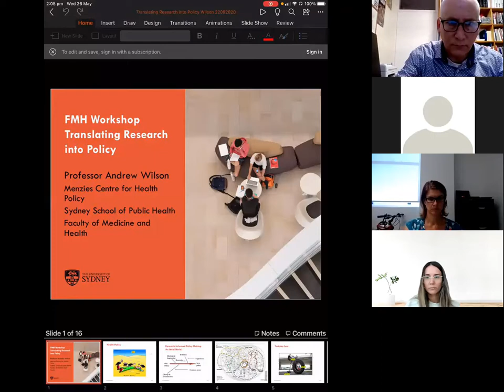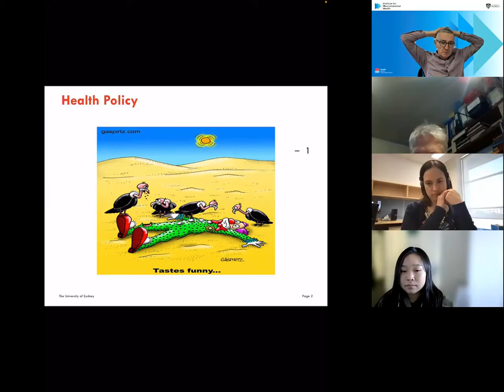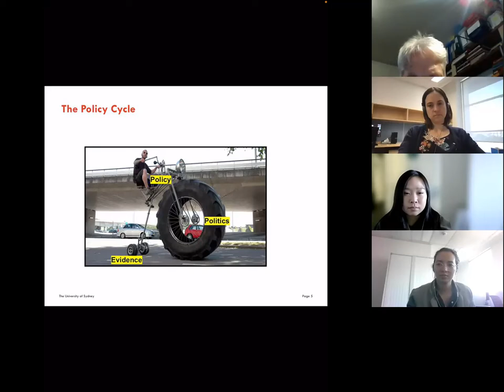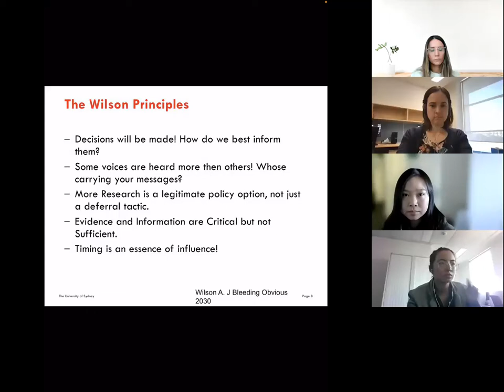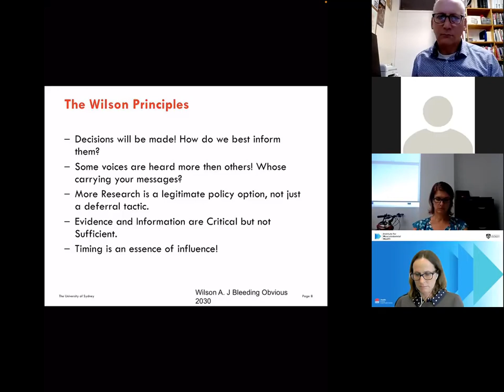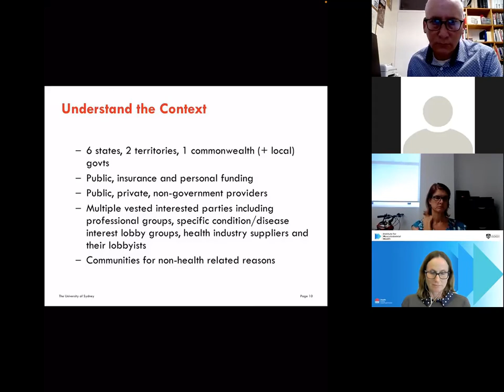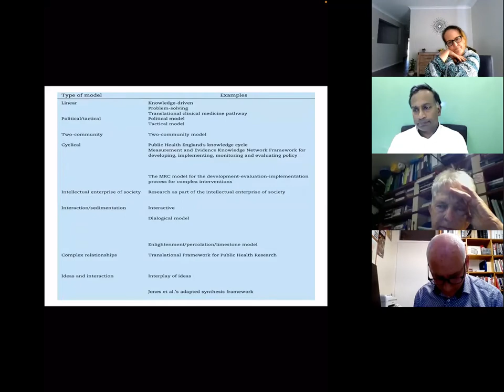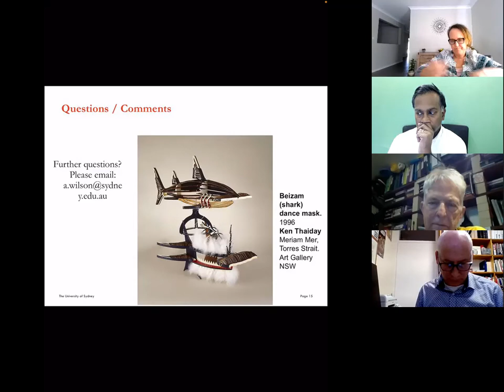CRE-PFI Seminar 2 - How to get our research voice heard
Simon Tatz, General Manager, Policy and Government Relations, Australian Physiotherapy Association presents a session titled: Getting your voice heard: Advocacy and Research. This is followed by a presentation by Professor Andrew Wilson, Director of the Menzies Centre for Health Policy, titled: 'How to best influence policy?'